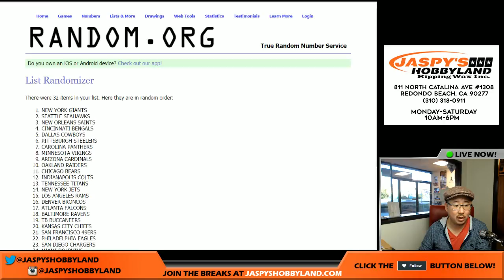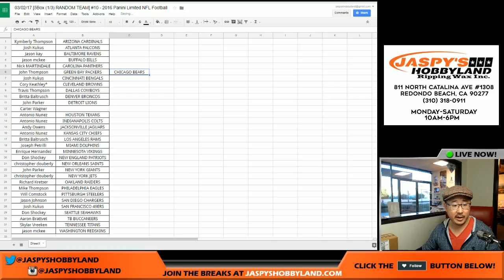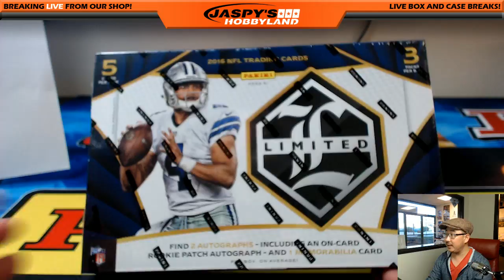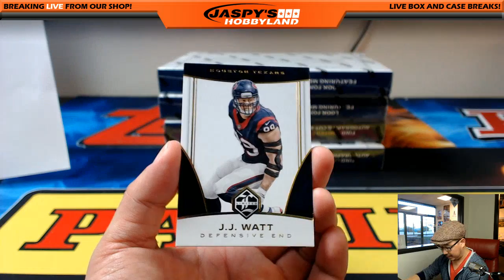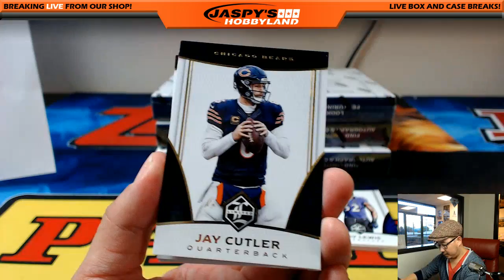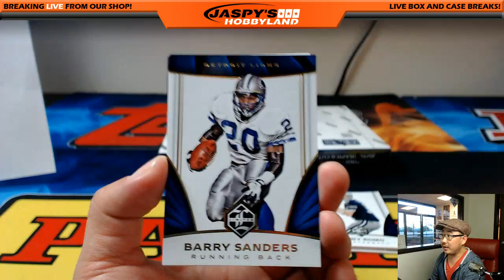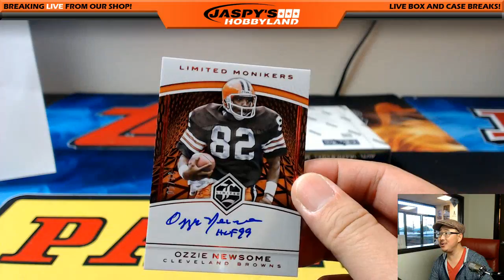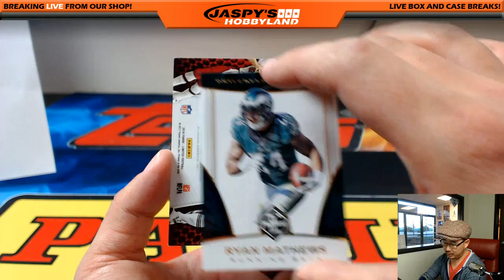03/02/17 [5Box (1/3) RANDOM TEAM] #10 - 2016 Panini Limited NFL Football